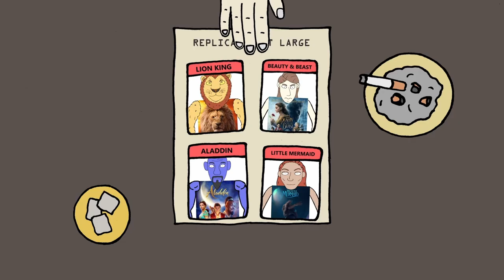Tape Runner: The Hero Hollywood Needs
His name is Deckard, Tape Deckard, and he is a quality controller. his job, to hunt down and return cheap replicants... of movies. Will he find his film?